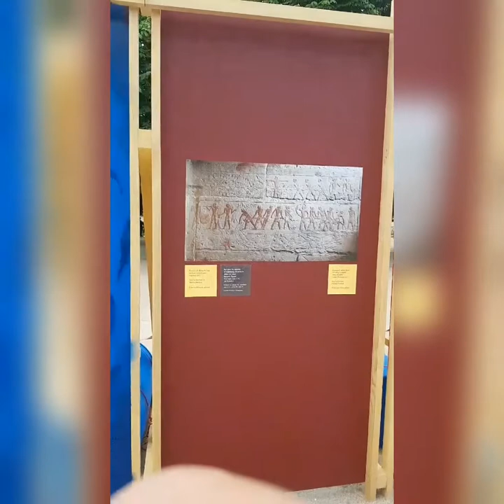Visite guidée "De la Rue au Louvre" - Partie 2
M. Cyrille Gouyette, responsable des partenariats pédagogiques au Musée du Louvre commente pour nous l'exposition "De la Rue au Louvre", nouveau projet d'éducation artistique et culturelle, visant à découvrir l'art d'hier à partir de l'art d'aujourd'hui.